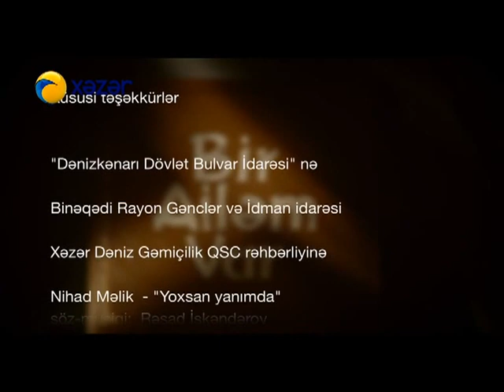Bir ailəm var (296-cı seriya)